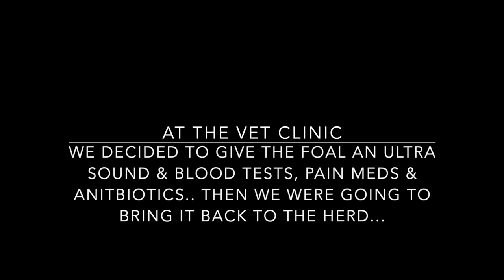SAGE feral foal rescue documentation 1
we have named her Sage, we rescued her from the range lands May 2021
there seems to be an epidemic of foals being injured on the range lands near our place.

this day started with us hiking to photograph the stallions, we know this is active breeding season, and with the amount of stallions on this range right now, we knew there would be a lot of stallions fighting for their mares.
there is easily 100 horses in this herd, about 15 grown stallions

the herd stays in this location for about 20 mins and then they shift and all start running down hill. We stay and watch for a minute and then race back to the van to try and catch up to them crossing the road; we miss them as they gallop across the sagebrush. We stop and watch them go, then we hear her... A mare calling... one of the stallions stop and call back to her..
The stallion is urging the mare to follow, we know already with a sinking heart, the only reason a mare is not leaving a spot with her herd, is a foal.

The mare choses to bolt and leave.

Jordan runs back through the range lands and hills to where the mare was pacing, Candice waits for the stallion to leave (fear of being chased as they are aggressive this time of year)

to find a foal laying flat out in the sagebrush and dirt. She is so tiny. So thin.
and she has a huge swelling on her stomach.

Candice thinks she has an umbilical infection, she is obviously thin, exhausted and in pain. We quickly form a plan to leave her, come back with emergency medicines..we walk away.

she leaps onto her feet and totters after us, neighing and calling to us.

there is no way we can leave her now

we call the vet, and inform them of what we see.

We get her off the mountain and into our van, waiting for her appointment. We get some fluids and milk into her

at the vet clinic, we are trying to be super realistic. Both financially and medically. We have her ultrasounded to figure out what the swelling is from, the vets rule out hernia and umbilical infection. We have blood pulled to test for infection...until then, we decide that having a mother is important, and we plan to give her treatment and bring her straight back out to the range.
(our vets are hesitant & very relunctant - please dont judge us) we are trying to be effective in costs. We bring the filly back to the range in hopes we can catch up with a mare who is searching for her foal..

there is no mare.

the herd has moved on.

we try to go to anew location, in front of the herds movement and hike the filly up the hill... as Jordan and our son, Ryder are doing this... they find another dead foal... Jordan turns around and makes the decision to bring the foal back down... AS we are doing this, a Vet sees us out on the range (high is closeish) and comes to see us (we are kinda known in this area lol) and assess the filly, he says, 'candice in good concious, you can not leave this foal out here', he is more then right... we bring her home and hope she survives the night with us.. Her stomach is painful, she is extremely under weight and exhausted.
we get more milk into her, she sleeps, and sleeps and sleeps. We rig up a belt to hold a cold pack on her swelling.

the next morning, she is alive.

we are surprised.
she is a sassy fighter.

Now, the hard work begins.

if you are interested in supporting the foals with feed, care & vet appointments. We would love & appreciate your support.

we do this because we feel it's the right thing too do. and for some reason or other, we have a calling to be out on the land at the time a foal is needing help.

thankyou.